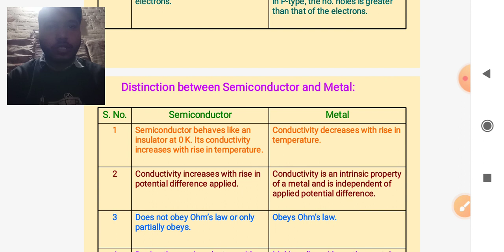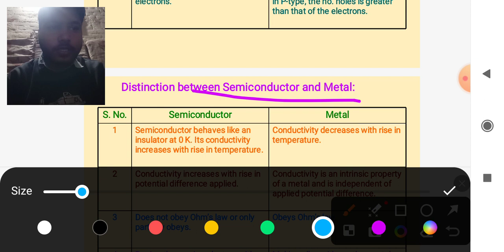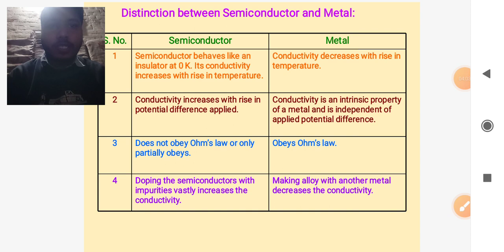Distinction between Semiconductor and Metals by kapil garg